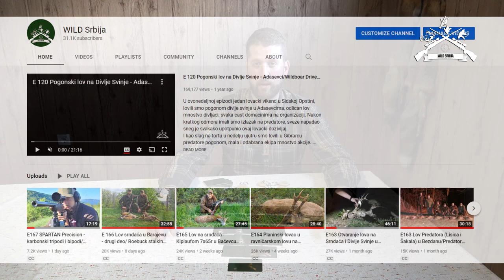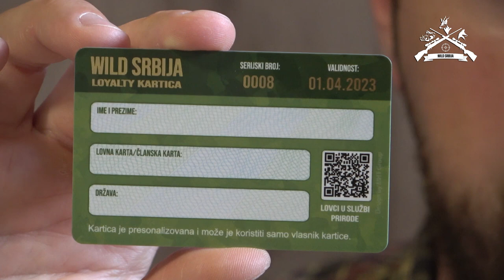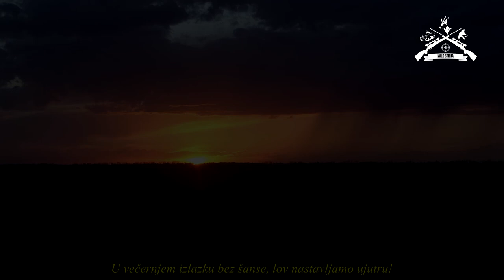Lov na Srndaća sa gostom iz Slovenije 7x65R /Roebuck hunt with Slovenia guest and 7x65R | E169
U ovonedeljnoje epizodi vraćamo se lovu srndaća sa samog početka sezone. Sa nama u gostima je bio naš kolega iz Slovenije Jernej, kao što smo mu i obećali namučili smo ga da dođe do svog prvog trofeja iz Vojvodine. Dva dana fantastičnog lova i druženja. Uživajte!

Kako do WILD Srbija LOYALTI KARTICE:
- Cena kartice je 2.000 dinara, do kartice možete doći plaćanjem pouzećem ili uplatom donacije na račun WILD Srbija udruženja (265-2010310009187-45)

Hvala vam na vašoj nesebičnoj podršci. Do sledeće nedelje.

Dobar pogled!